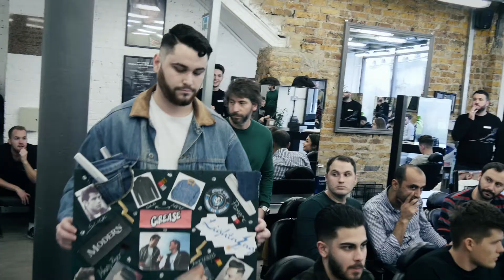Review: LSB Licensed Barber - Harry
Harry from Watford has always been creative and barbering screamed out to him, as it is such a creative job. He took our Masters NVQ 2 & 3 beginner course and he talks about how the level 3 side of the course really steps up the gear on your barber training.

Check out his flair for hair with his presentation inspired by the iconic film 'Grease'. His detailed and modern haircut he produces proves how he has developed his technical skills to a high standard. He is ready to enter the barbering industry as a professional and competent barber.